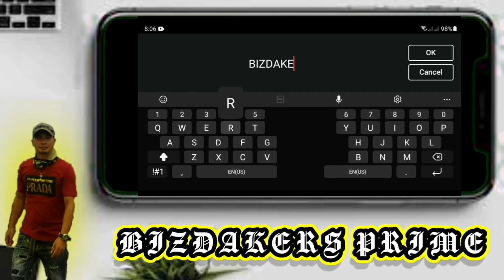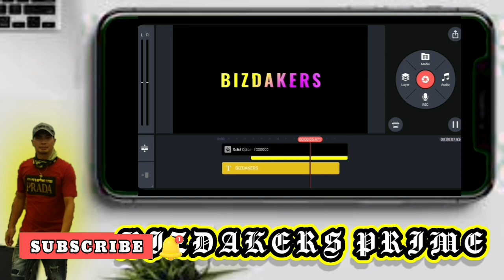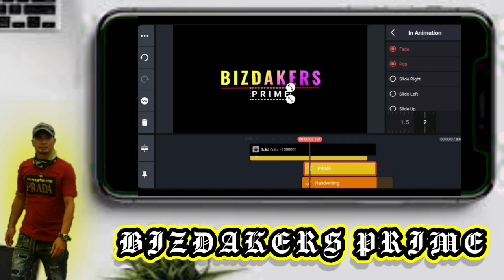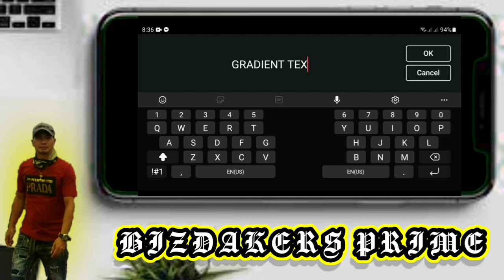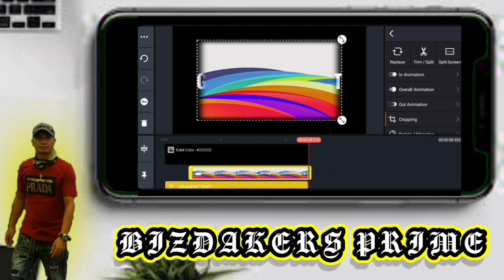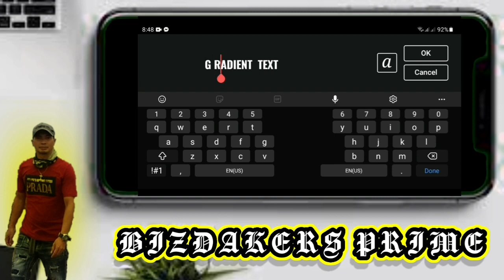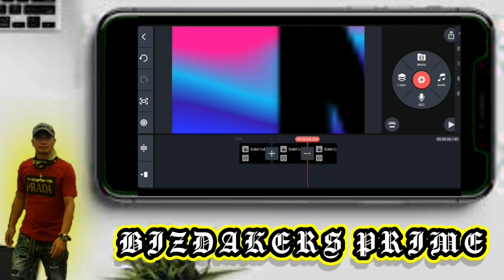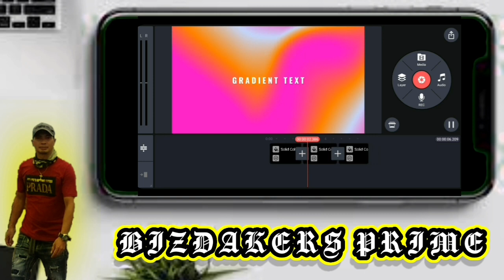3 Different Types of Colorful Gradient Text Tutorial in Kinemaster..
3 different types of colorful gradient text animation tutorial in kinemaster